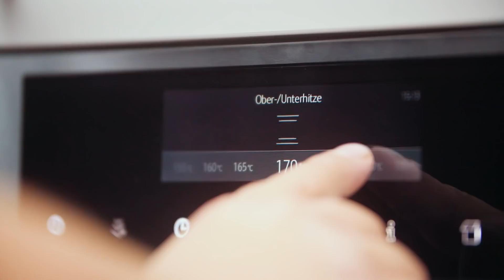DON CARNE | Weihnachtsrezept | Iberico Schweinefilet im Baconmantel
Herzlich willkommen auf unserem Kanal! Wir hoffen Euch hat unser Video gefallen.  Dann verpasst Ihr auch zukünftig keines unserer Videos mehr 😉

Eine ganz besonderer Dank geht raus an das Team von Küchen Helten in Neuss, die so freundlich waren uns die Küche und den nötigen Platz für unsere Weihnachtsvideos zur Verfügung zu stellen ❤️

Weihnachten ist das Fest der Liebe und wie wir alle wissen geht Liebe ja bekanntlich durch den Magen 🍖 Damit Ihr also rechtzeitig schauen könnt was Ihr zu Weihnachten oder in der Vorweihnachtszeit kochen könnt um Gäste, Familie oder Euch selbst zu verwöhnen, hier ein passendes Rezept für die kalte Jahreszeit ❄️

Schweinefilet gehört zum Lieblingsfleisch der Deutschen und insbesondere zu Weihnachten darf es schonmal ein zartes Stück sein. Wenn man das ganze jetzt noch in Bacon einwickelt und gemeinsam mit einem leckeren warmen Nudelsalat serviert, kann der Tag nur gut werden!

Hier geht es zum passenden Rezept in unserem Blog 👇🏻

Wir - Don Carne - sind ein Online Shop und spezialisiert auf den Versand von Fleisch auf höchstem Niveau. Wir haben die Mission, jedem das beste Fleisch auch einfach und bequem nach Hause zu bestellen.

Dank Expressversand und hohen Kühlleistungen sind wir in der Lage, das Fleisch ohne Qualitätsverlust an nahezu jede Haustüre zu liefern.

Probiert es aus und überzeugt Euch selbst.

Hier geht es zum passenden Rezept 👇🏻

Euer Don Carne Team